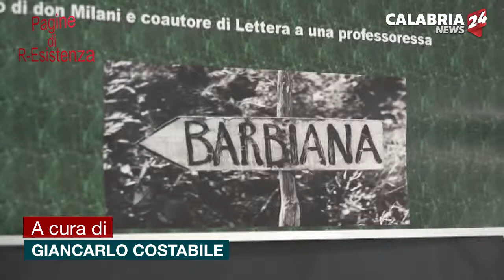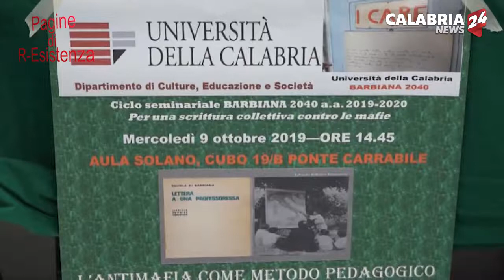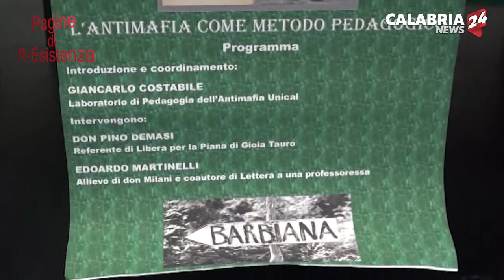SPECIALE PAGINE DI R-ESISTENZA: ANTIMAFIA COME METODO PEDAGOGICO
Unical: l'antimafia come metodo pedagogico apre il 9° anno del Laboratorio di Pedagogia della R-Esistenza. Immagini e interviste a don Pino Demasi e Edoardo Martinelli